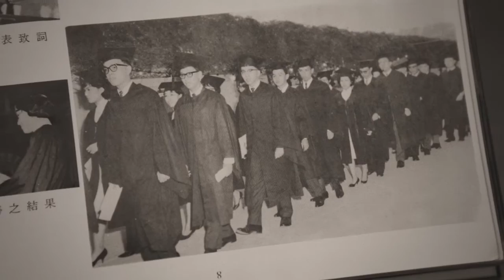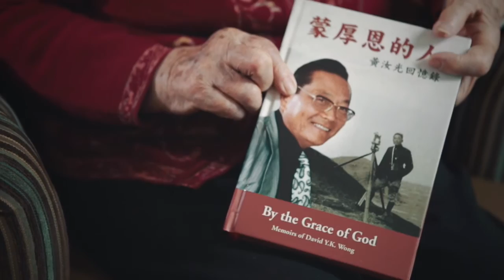HKBU 60th Anniversary "The Moment In History"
Client: HKBUAA (Hong Kong Baptist University Alumni Association)
Production: All In One Productions
Length: 3:20